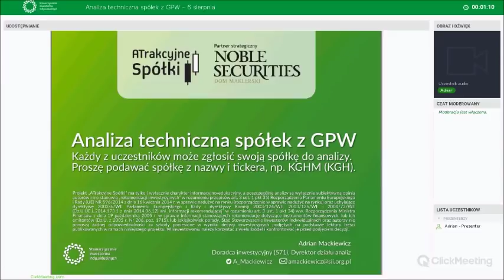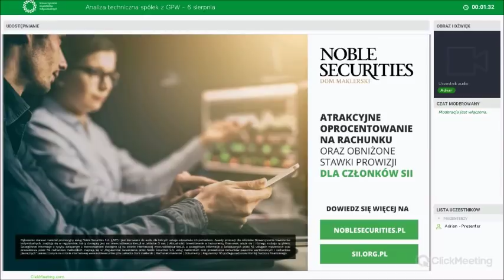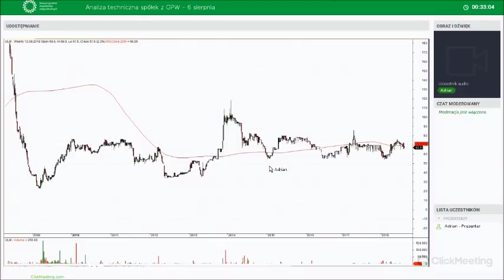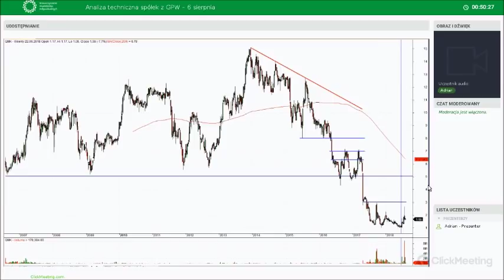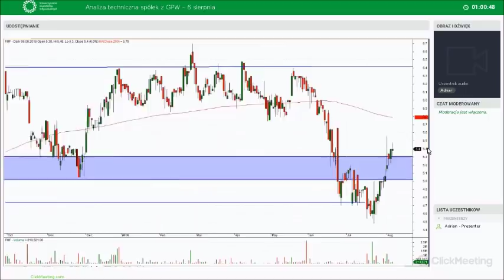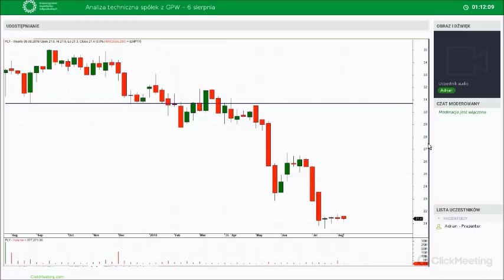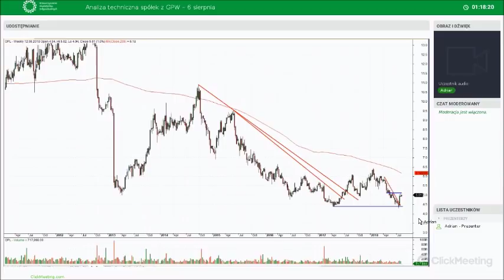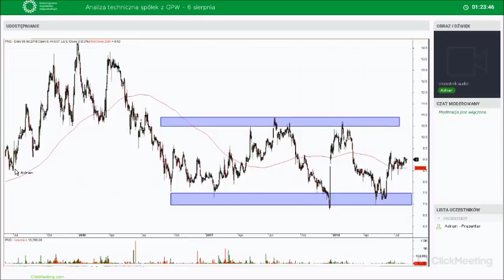Analiza techniczna spółek z GPW 06.08.2018